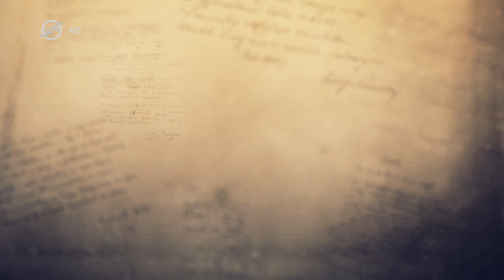Petőfi Sándor: Ismerjetek meg! – Kurkó József Kristóf (Vers mindenkinek)